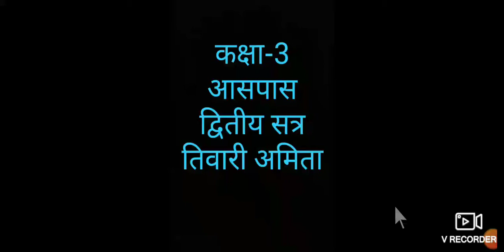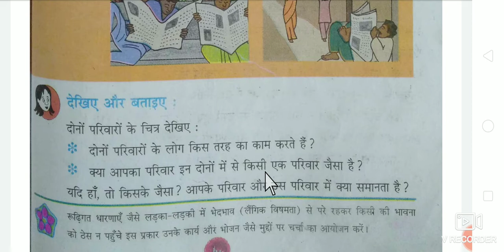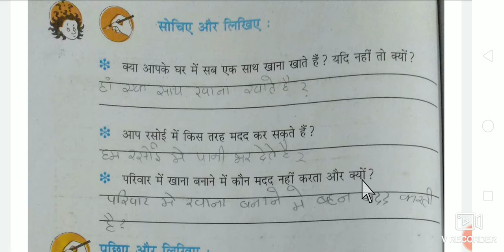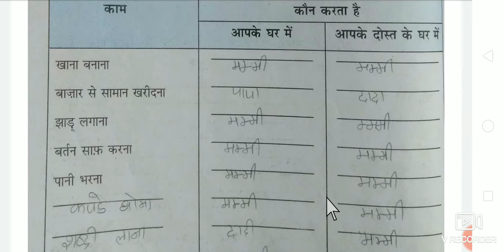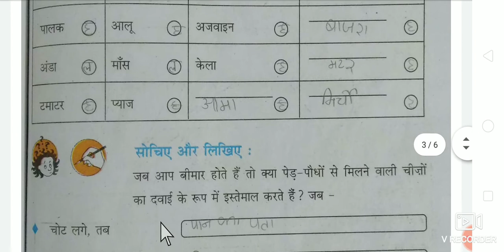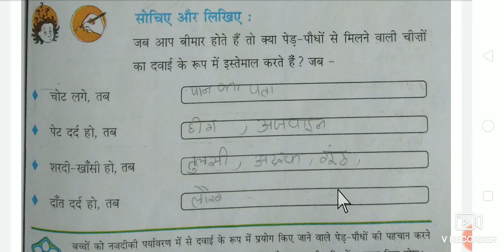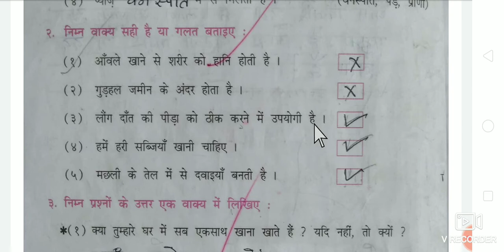Class 3 Aaspass Sem 2 Cp 14